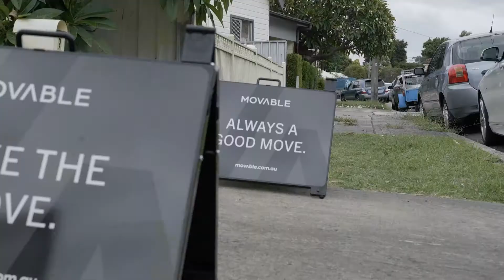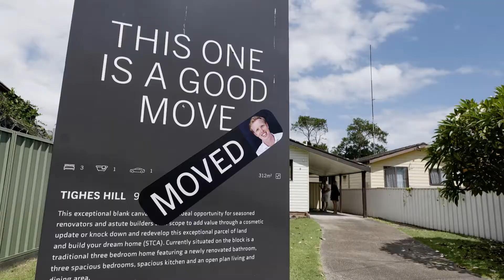MOVABLE - AUCTION - 9 George St Tighes Hill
RESIDENTIAL

Always A Good Move